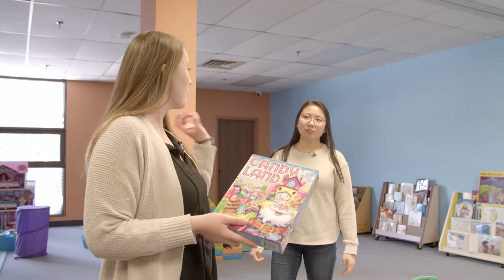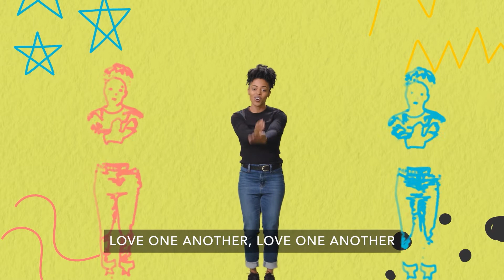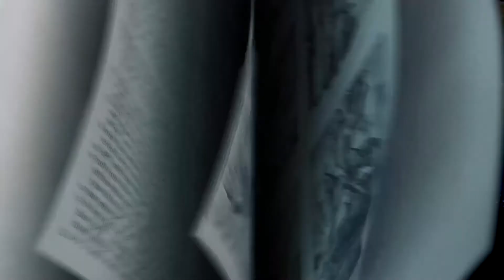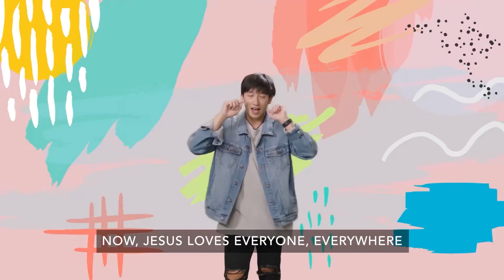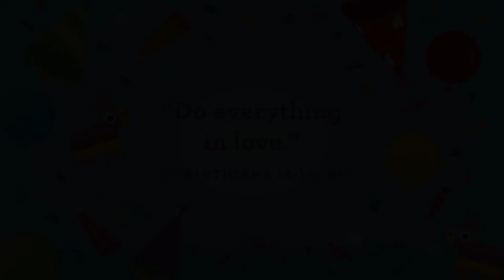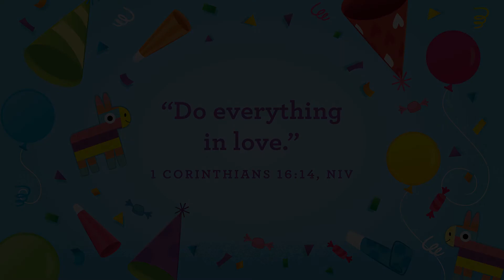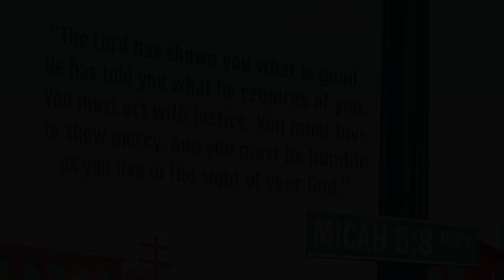Bayview Kids Service // February 6, 2022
00:00 - Countdown
00:34 - Intro
05:41 - Elementary Worship & Story
14:42 - Preschool Worship & Story
24:50 - Service Closing